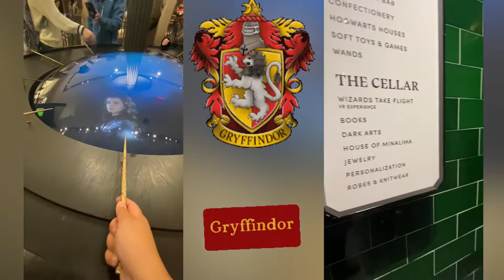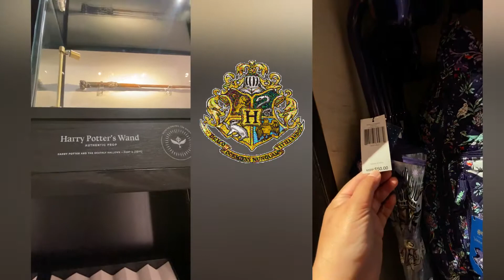HARRY POTTER STORE NEW YORK